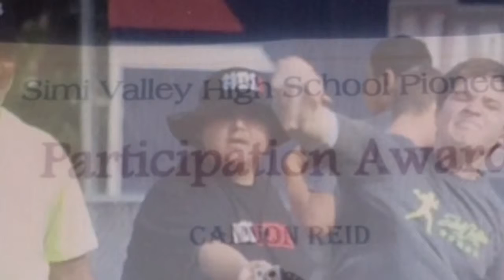CannonReid class of 2018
Cannon Reid class of 2018 QB/Slot Vegas to Ventura County.